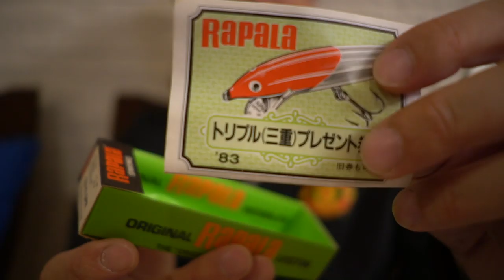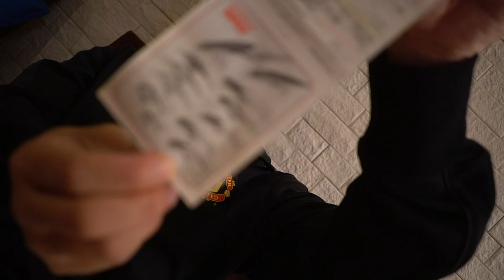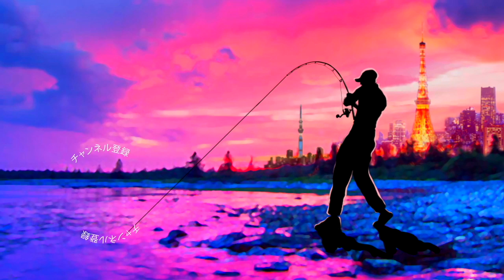ラパラを愛でる会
ＳＵＢ！ラパラを愛でる会発足って事でオールドのラパラを眺めながら悦に浸る動画です。

今回は1983年モデルの伝説のミノー「ラパラ(Rapala) カウントダウン 11cm 」を観察していきまーす

2019年度は引き続き去年デプスの「コンツアージグ」＆「ブルフラット」で練習したジグストの釣りを色々なルアーに応用して巨大なブラックバスを狙って行きます！ライトリグ方面では去年よりゲーリーヤマモト大好きな釣りガール、メグタスが加わったのでそれぞれ分担して色々なルアー、釣り方に挑戦して行きますよ〜！

TurikouTVの動画
19アンタレスに真紅のスコーピオン⁉︎シマノの2019最新リールが遂に情報解禁！
19アンタレスはアンタレスミニ⁉︎ シマノの総合カタログが素敵過ぎる